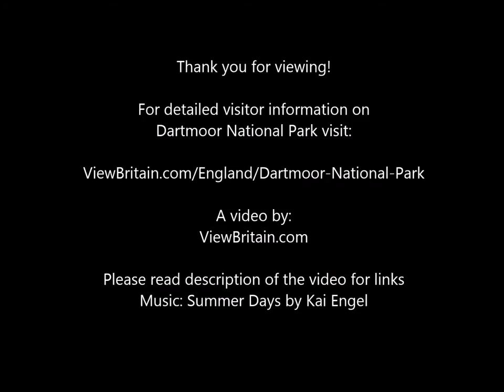Finch Foundry - The last working water-powered forge in England